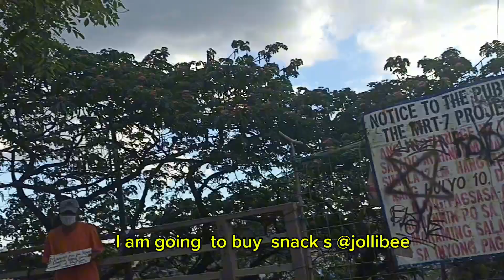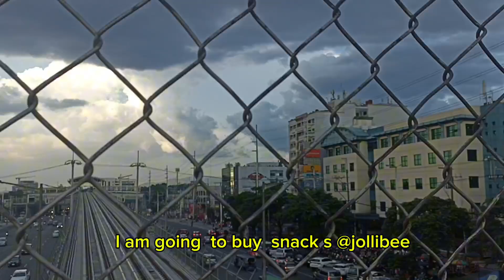Mga GANAP sa HOLY THYURSDAY.SHORT RIDE KAY DOS